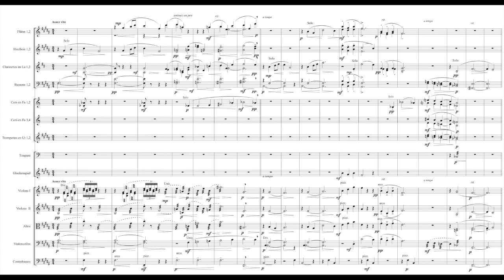D'un Jardin Claire - Lili Boulanger - Orchestration Challenge 2020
D'un Jardin Claire - Lili Boulanger
from "Trois Morceaux pour Piano"

Orchestration Challenge 2020